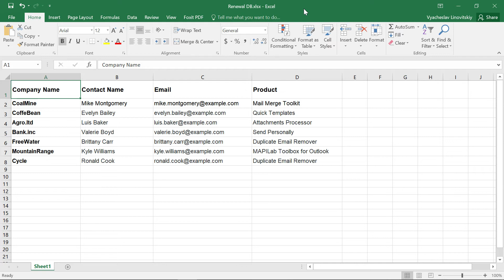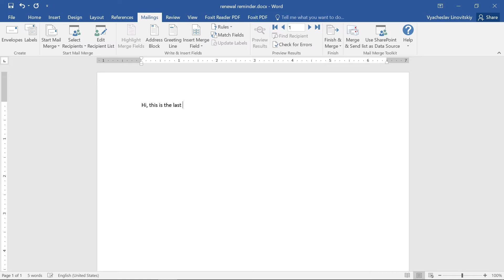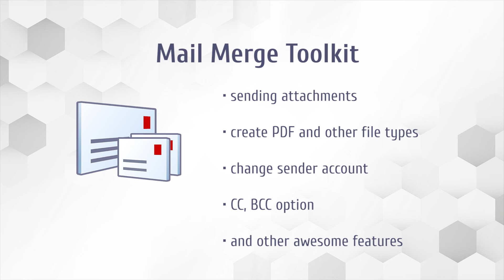How to Mail Merge with Custom Subject Line in Word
In this video, we'll look at how to customize the Subject Line in Mail Merge using Word to include dynamic data for different recipients.

This feature is not available in Microsoft Office by default but can be added by Mail Merge Toolkit

All you need is to insert Merge Fields to the Subject, so each tag will be replaced with data from your mailing list. This allows you to personalize emails for each person and to increase open rates and engagement.

Feel free to reach us with any questions that you might have.

00:00  Customize Subject Line in Mail Merge
00:35 Example: Bulk Email Template
01:24 Example: Subject Line Settings
02:30 Conclusion